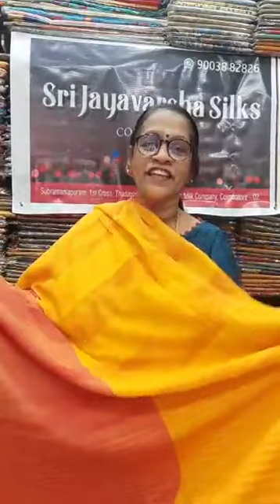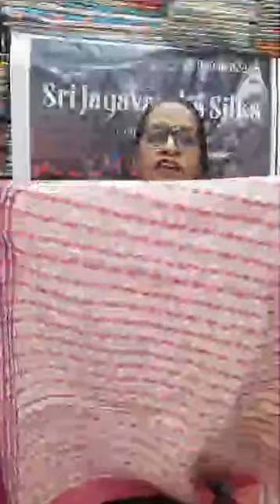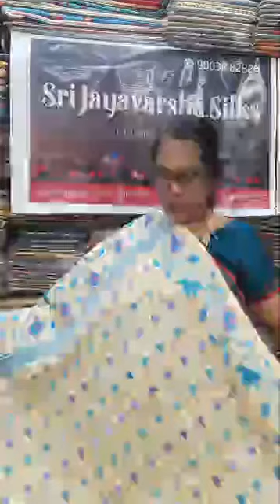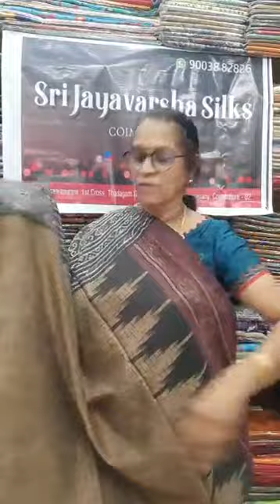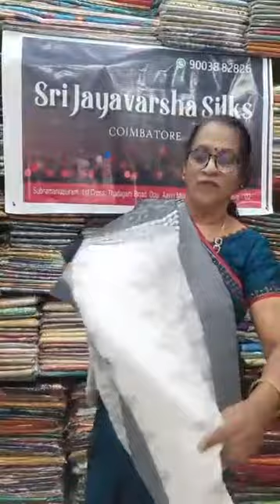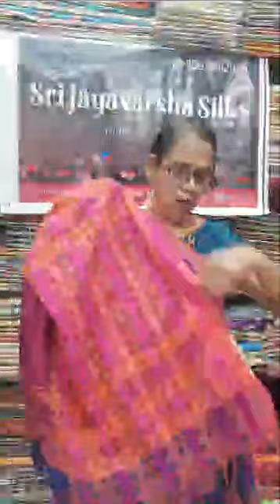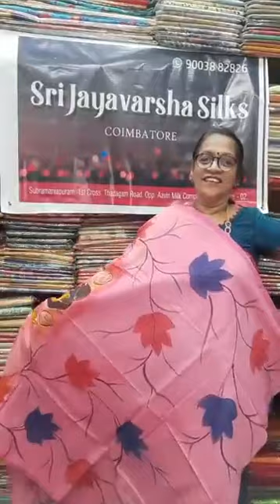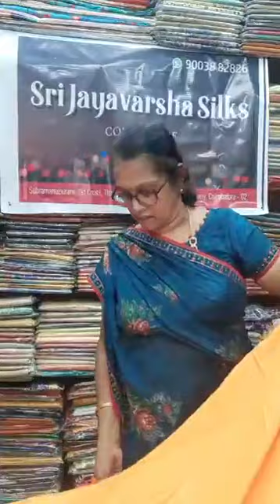summer cool cotton collection......